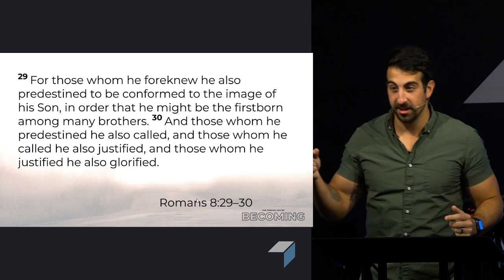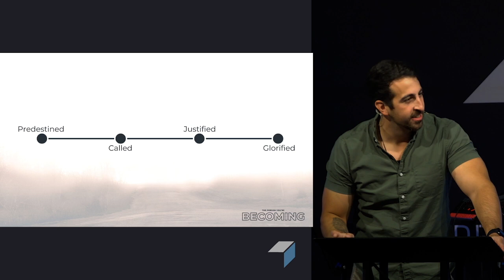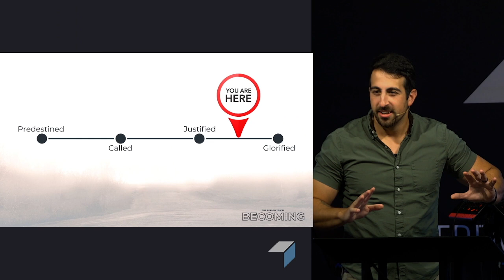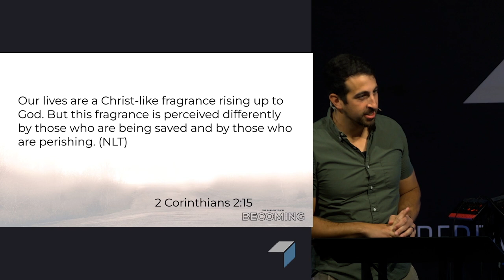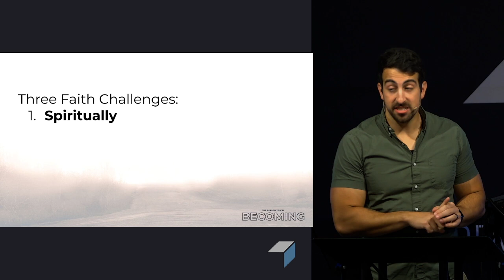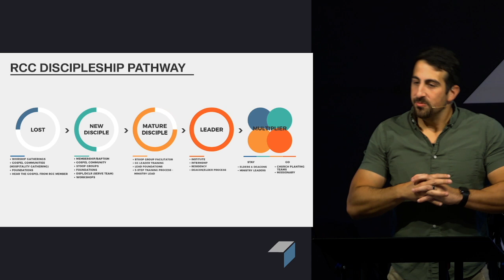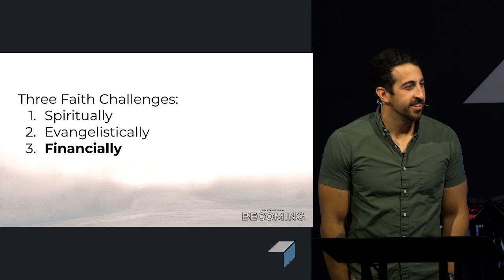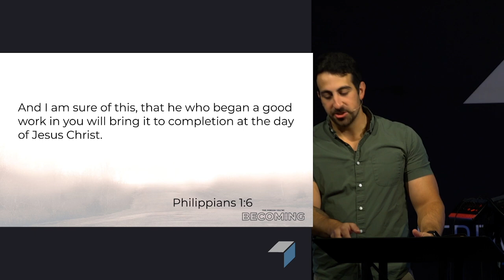A Christlike Person (Romans 8:28-30)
September 8, 2024 | Pastor Adam Muhtaseb introduces a new sermon series, "The Person You're Becoming."